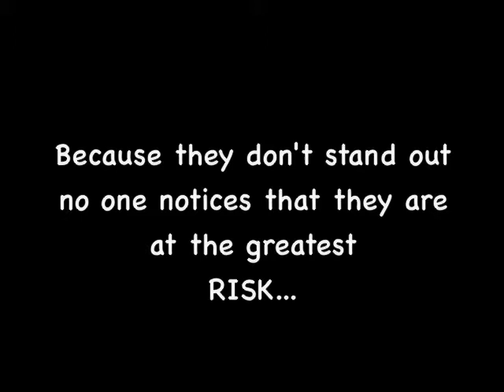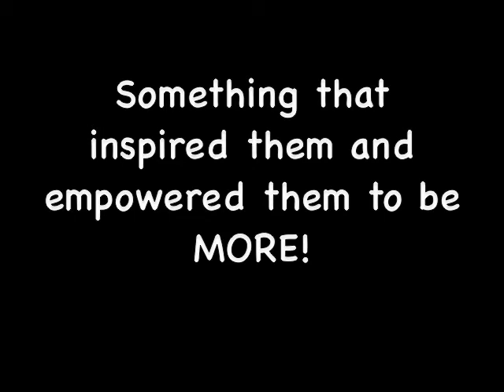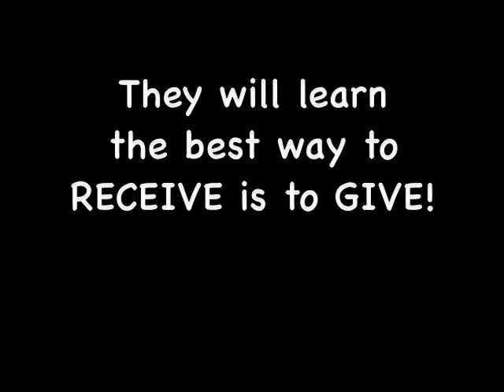INVISIBLE YOUTH PROJECT AFRICA PROMO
This is the promo to an exciting new TV series.